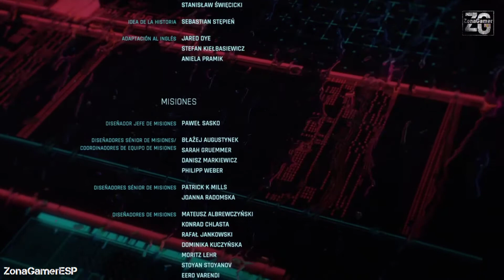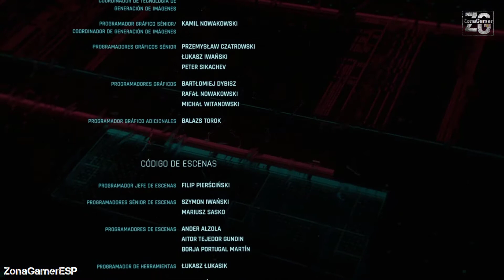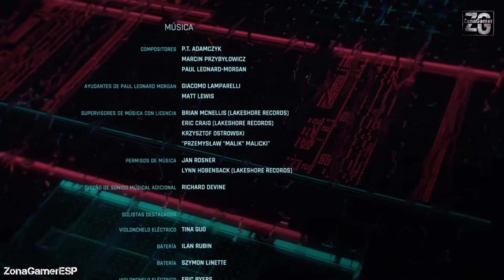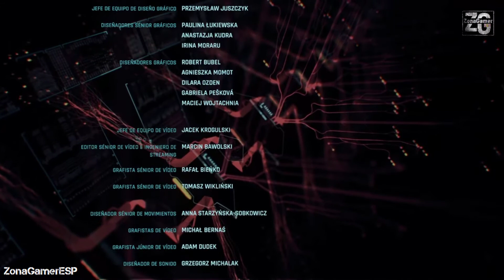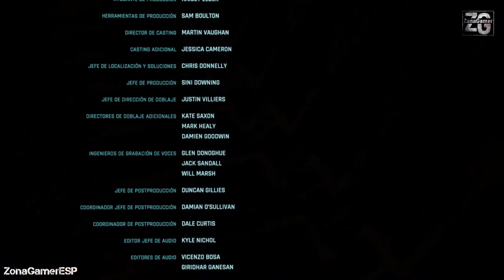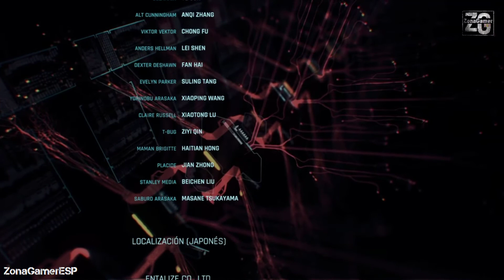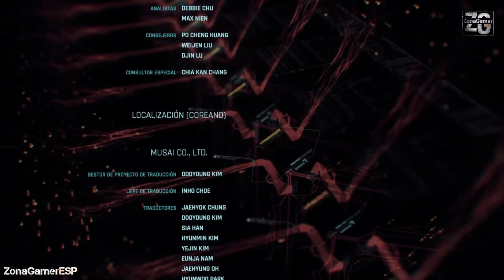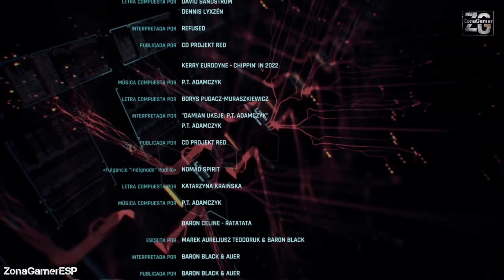Cyberpunk 2077 | Parte Final | Gameplay en Español | PS4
Cyberpunk 2077 es una historia de acción y aventura en mundo abierto ambientada en Night City, una megalópolis obsesionada con el poder, el glamur y la modificación corporal. Tu personaje es V, un mercenario que persigue un implante único que permite alcanzar la inmortalidad. Podrás personalizar las mejoras cibernéticas, las habilidades y el estilo de juego del personaje para dar forma a un mundo y a una historia que depende de tus decisiones.

JUEGA COMO UN MERCENARIO AL MARGEN DE LA LEY
Conviértete en un cyberpunk, un mercenario urbano equipado con mejoras cibernéticas y crea tu leyenda en las calles de Night City.

DESCUBRE LA CIUDAD DEL FUTURO
Sumérgete en el inmenso mundo abierto de Night City, una ciudad que establece una nueva referencia en calidad visual, complejidad y profundidad.

ROBA EL IMPLANTE QUE CONCEDE LA VIDA ETERNA

Acepta el trabajo más peligroso de tu vida y ve en busca del prototipo que permite acceder a la inmortalidad.